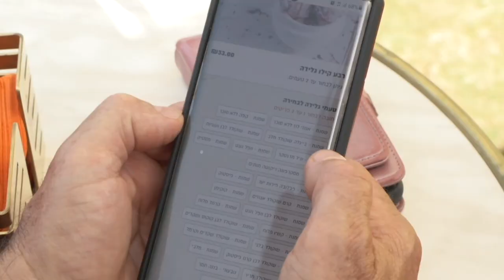Sorvetes pelo céu | AFP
A cidade de Tel Aviv promete atender, de forma remota, clientes interessados em se refrescar sob o calor israelense: drones são usados para entregar sorvetes a banhistas por meio de um aplicativo que gera um QR code.